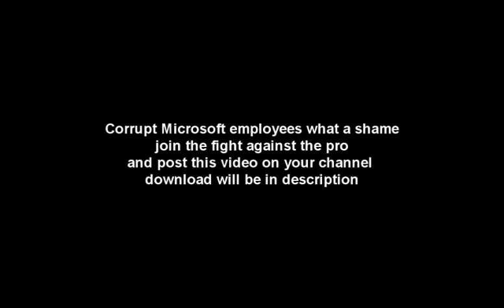THE PRO ABUSING POWERS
This is not my video. Upload this to your channel.